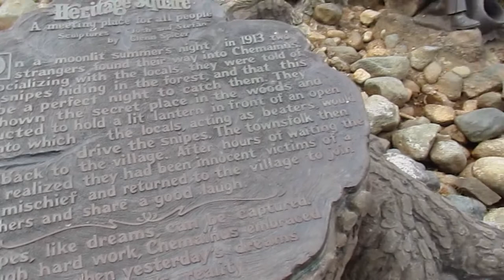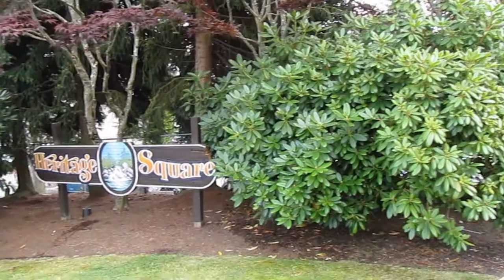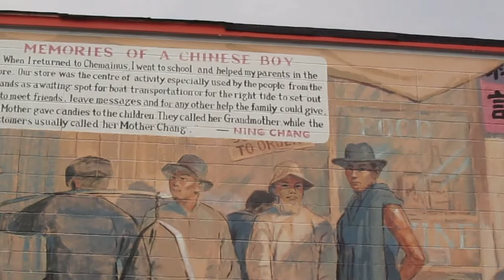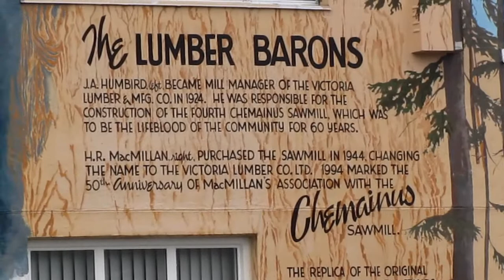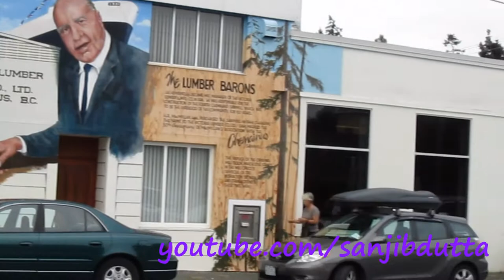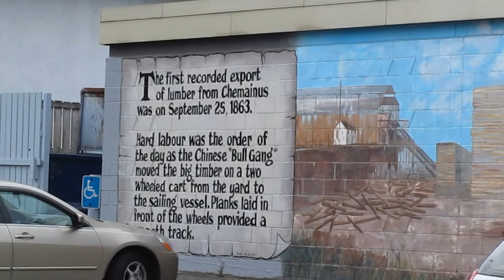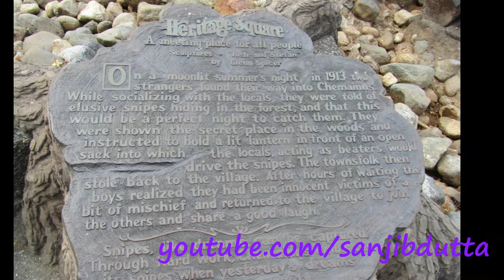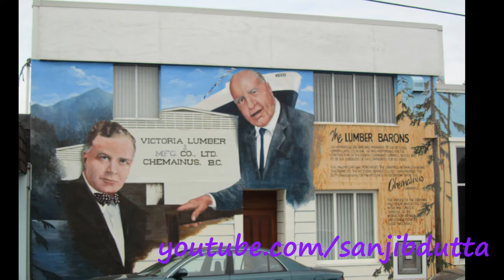Chemainus, Vancouver Island, BC, Canada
Trip to Chemainus on Vancouver Island, BC, Canada on Aug. 19, 2012. Founded as a logging town in 1858, the town is now famous for its 39 outdoor murals. It is located on the east coast of Vancouver Island in the municipality of North Cowichan.

The name 'Chemainus' comes from the native shaman and prophet 'Tsa-meeun-is' (broken chest). Legend says that the man survived a massive wound in his chest to become a powerful chief. His people took his name to identify their community, Chemainus First Nation.

Download background music here

or

or